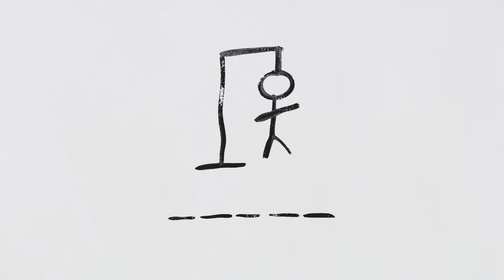Achille Lauro - BARRILETE COSMICO (Official Visual Art Video)